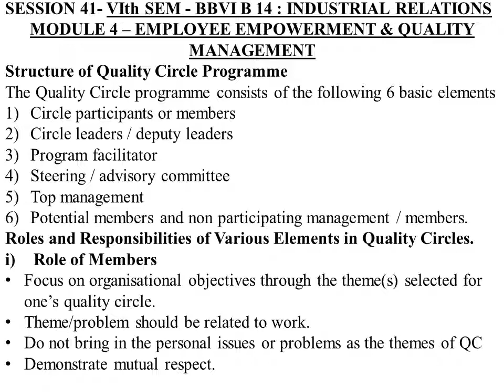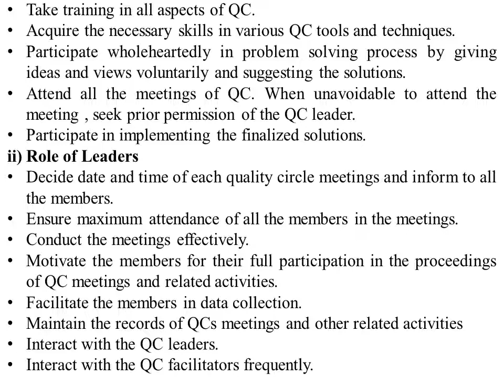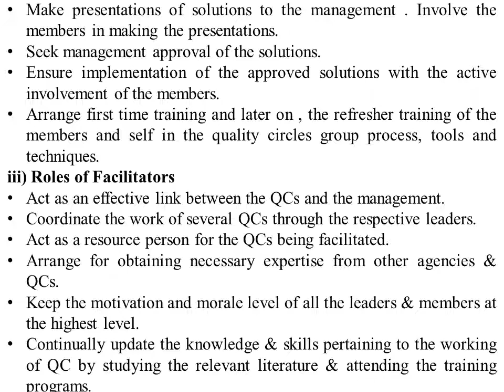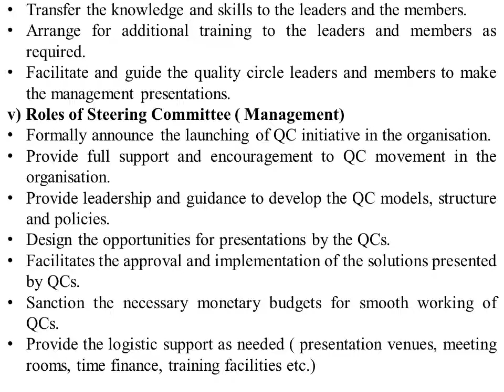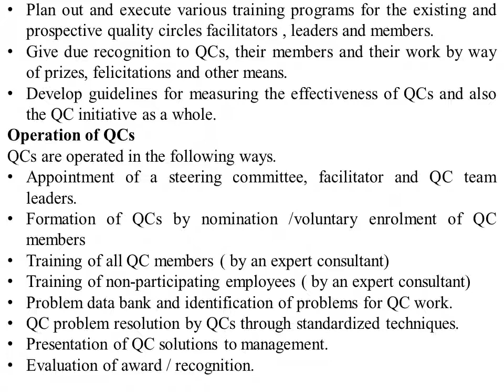I R 41